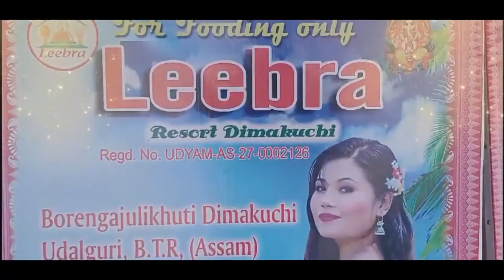कक्राझार बिगियान फरायसालिमा आरो कक्राझार सोरकारि फरायसालिमायाव ABMSU दालाइसा आफाद दाफुंदों